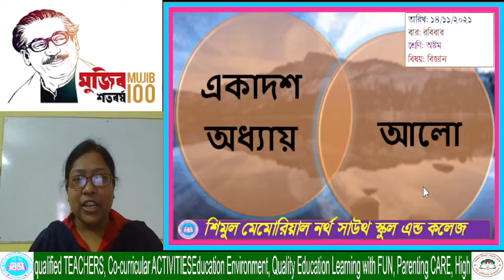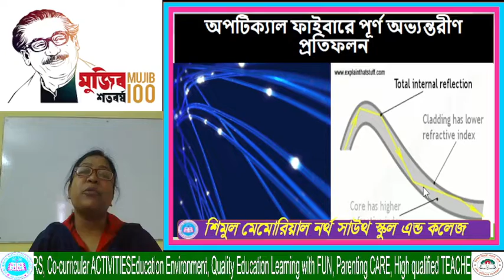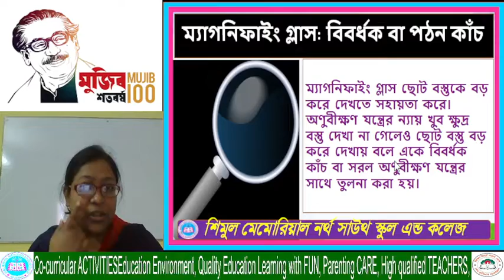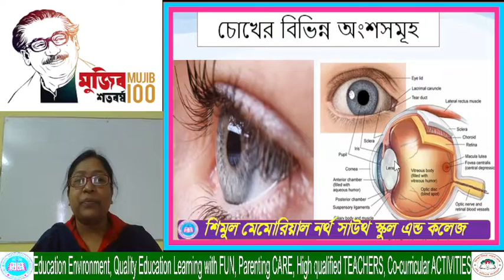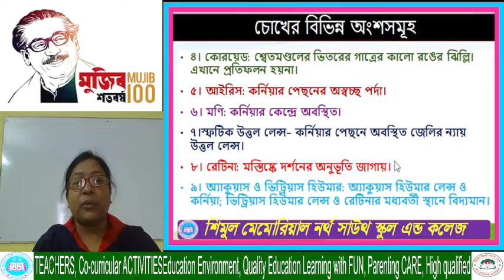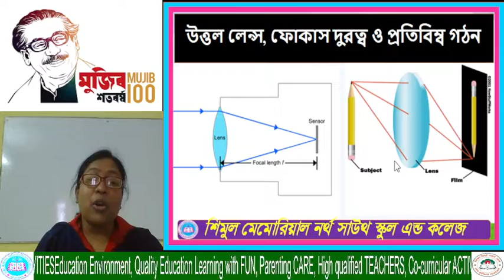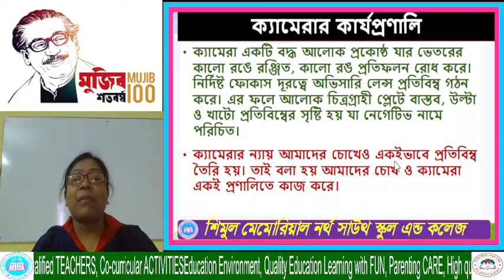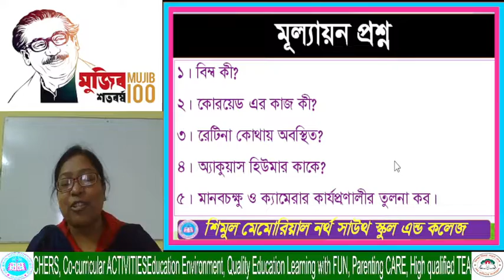Eight- Science- 14.11.2021